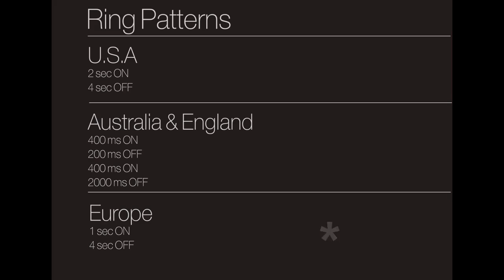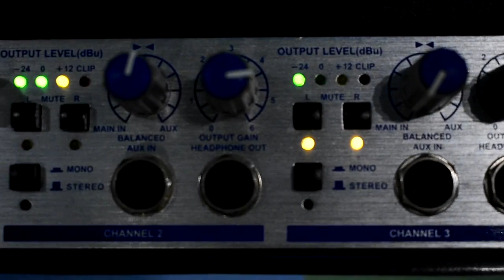How to Make a Rotary Dial Phone Ring (Without Telephone Connection)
If you ever struggle to make an old, vintage telephone ring on a theatrical production stage or live show without any telephone connection nearby, here's a short tutorial for you. Here you can find, not only how to make the device ring but how this ringing would comply with the existing ringing tone standards of every continent.